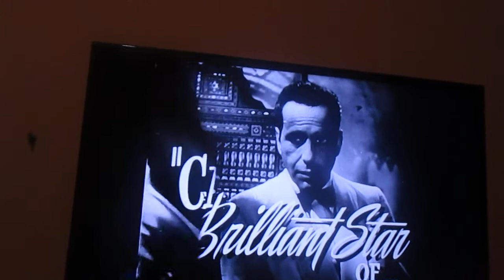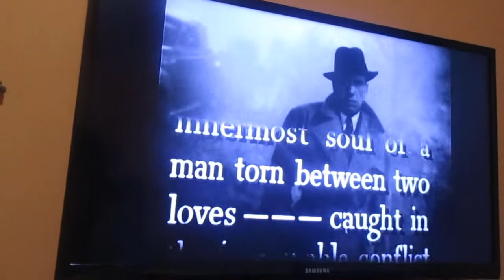Nebbie (1945) Trailer Cinematografico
Questo Bellissimo Film Thriller/Noir Bogartiano vi consiglio di vederlo